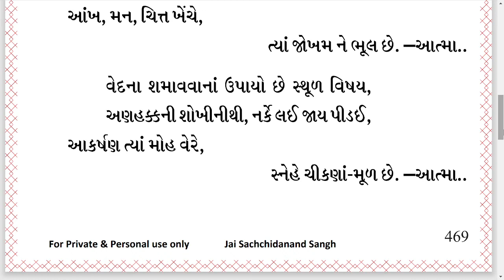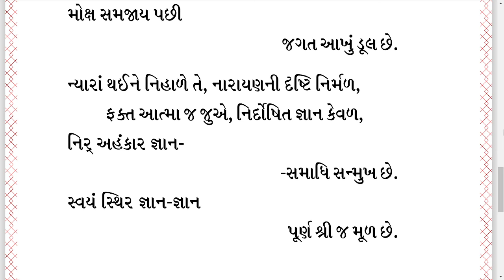|| આત્મા પ્રાપ્ત થયા સિવાય || Aatma Prapt Thaya Sivay || JD CD-90-04 || Kaviraj Pad || Dadabhagwan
Jagruti Darshak Pad || Kaviraj Pad || Dadabhagwan ||

આત્મા પ્રાપ્ત થયા સિવાય
Aatma Prapt Thaya Sivay-JD CD-90-04